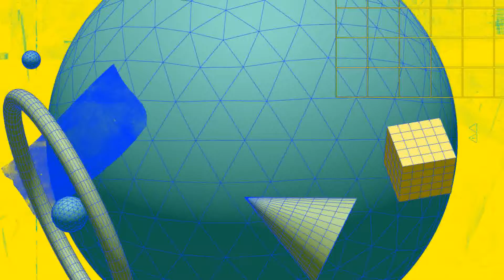TOP 3 Swimming Pool Layouts & Design | Elegant | Stylish | Relaxing | Fun | Spyglass Cr Family